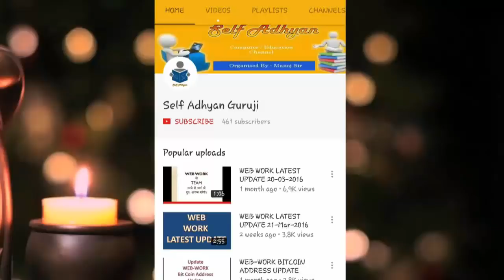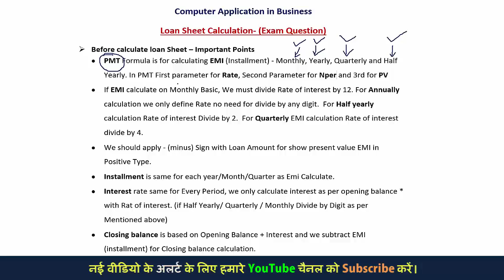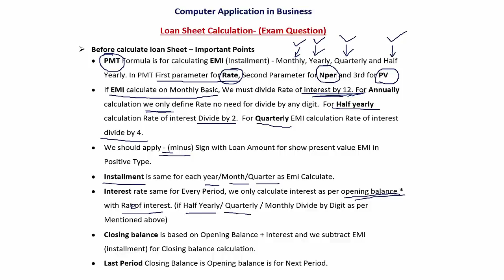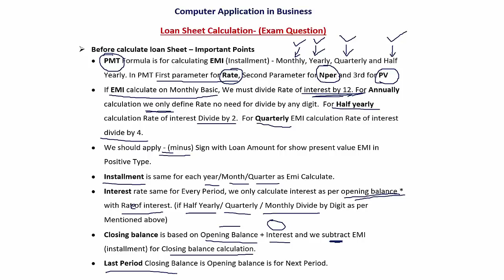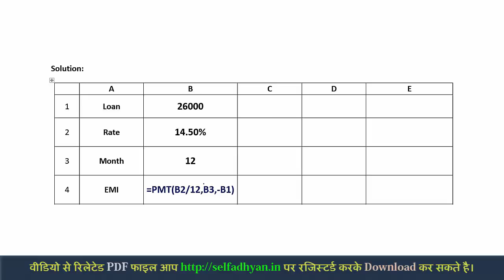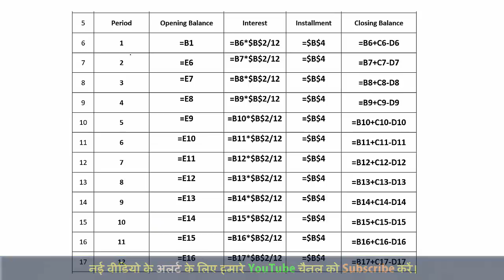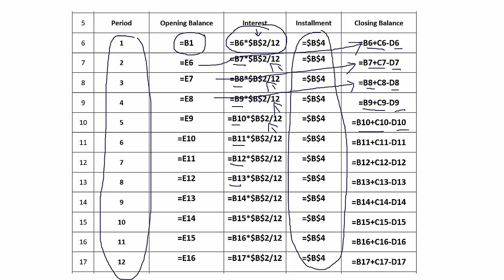Loan Sheet Calculation - B.com 3rd Year (Computer Application in Business) Step by Step for Exam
How to prepared Loan sheet and calculate loan sheet for B.com final year students